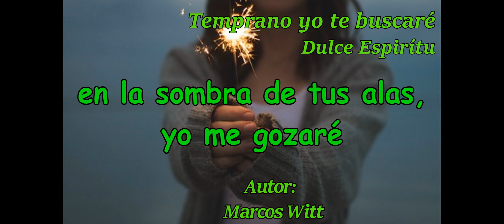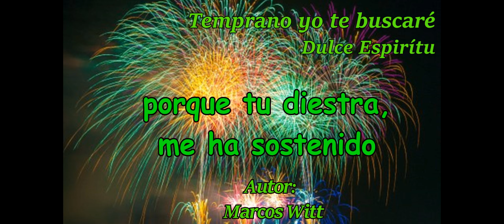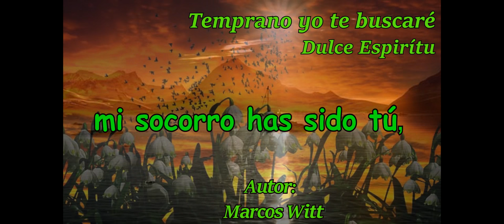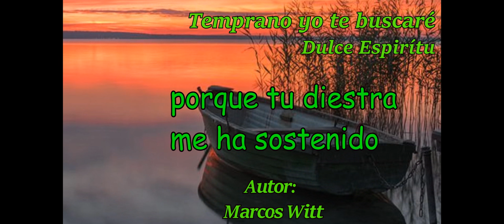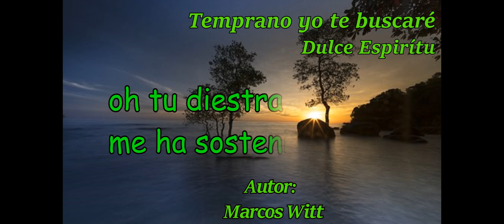TEMPRANO YO TE BUSCARÉ- Dulce Espíritu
Quimbaya Entretenimiento 2018